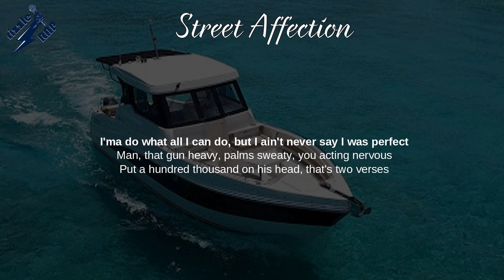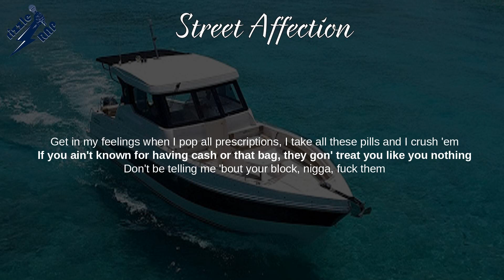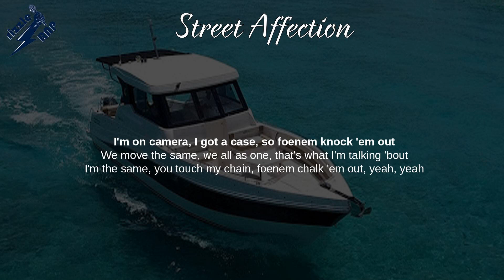Street Affection - Lil Durk (Lyrics)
Just Cause Y’all Waited 2 - Street Affection Lyrics

Just Cause Y’all Waited 2, Signed to the Streets 3,
Love Songs for the Streets, Life Ain't No Joke, They Forgot,
Public Housing, Just Flow, When I Was Little

Lyrics: Street Affection
[Intro]
(Ayy, pull up, Lamb)

[Verse 1]
They ain't doing they job, they ain't serve and protectin'
Even street niggas need that love and affection
Big homies not big homies, they ain't tryna give direction
The advice they gave to me, I told them niggas they could've kept it
Could've stayed on the porch, but jumped inside the streets, I had a selection
Ain't no back and forth talkin' on the 'net, we send a message
You want the king, you want that tiger head like the nigga off of Tekken
Put blood, sweat, and tears inside of this shit, you gotta respect it
You ain't did shit for the streets, so how you gon' put a word in?
I'ma do what all I can do, but I ain't never say I was perfect
Man, that gun heavy, palms sweaty, you acting nervous
Put a hundred thousand on his head, that's two verses
The county days, I used to wake up, wash up with the Jergens
She told me three niggas she fucked, when I went in, she was a virgin
And I can't hang around no bitch niggas, I'm too allergic
An iPhone plus an iPhone, two jail calls, I merge it

[Chorus]
The one I called my brother not my brother 'cause he told them other niggas we not brothers
I can't tell a nigga that I meant that I love him, I be lying, I don't love him
Get in my feelings when I pop all prescriptions, I take all these pills and I crush 'em
If you ain't known for having cash or that bag, they gon' treat you like you nothing

[Verse 2]
Don't be telling me 'bout your block, nigga, fuck them
You can't bring your ass around if you say fuck twin
Into it with us, kiss your kids, make sure they tucked in
Two fifties in a millennium clip, that's a buck-ten
The one you look up to a pussy, his nuts tucked in
Ain't hide the guns fast enough, the police rushed in
And since you died for your gang, you got slumped in
You pull up bleeding out that pussy, you got a sucker then
You signed your name up on that statement, you got the best font
You asked me do I love you? Mhm, I'm nonchalant
Went on the 'Gram, seen an opp died, that's when I sparked a blunt
Maybe sipped a lil' lean too, but that's not the point
A lot of money through Western Union get you a blocked account
I'm on camera, I got a case, so foenem knock 'em out
We move the same, we all as one, that's what I'm talking 'bout
I'm the same, you touch my chain, foenem chalk 'em out, yeah, yeah